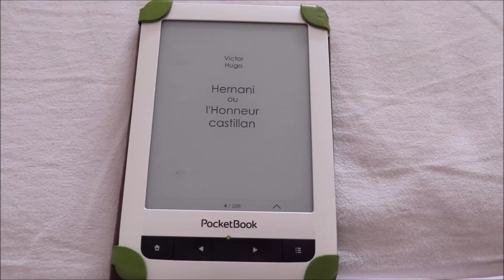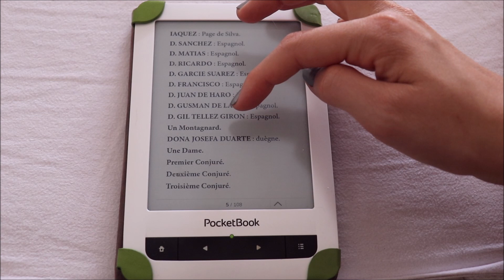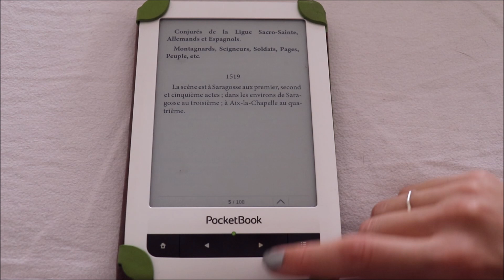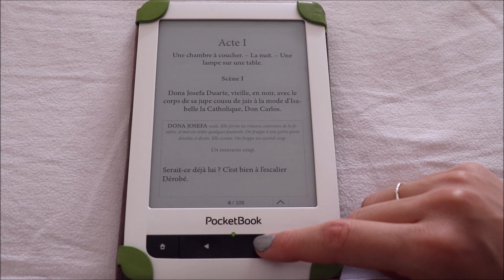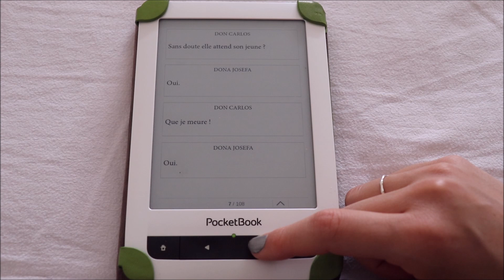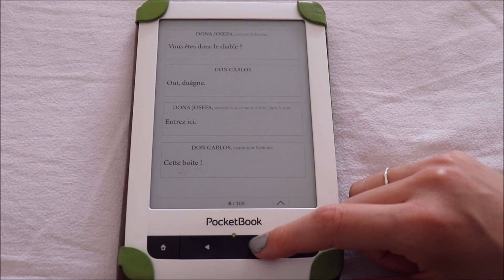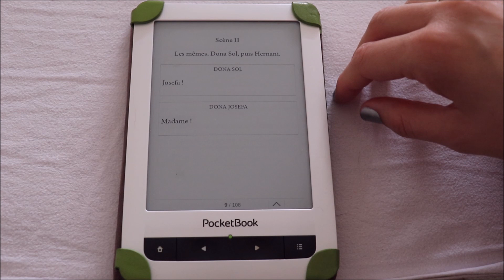ASMR français - Lecture Hernani de Victor Hugo : partie 1.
Bonjour/Hello,
Dans cette vidéo, je lis la première scène de l'acte 1 de la pièce Hernani de Victor Hugo. J’espère que ça vous plaira. Merci d’avoir regardé ma vidéo.
In This video, I am reading Hernani by Victor Hugo.Hope you enjoy.

→ Je porte / I am wearing :
- Un vernis à ongle / A nailpolish : Nocibé